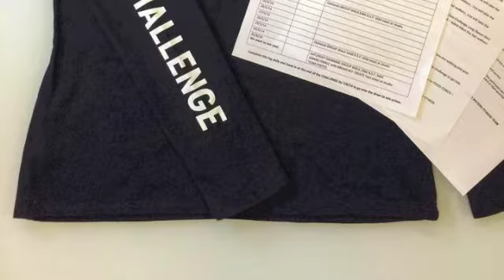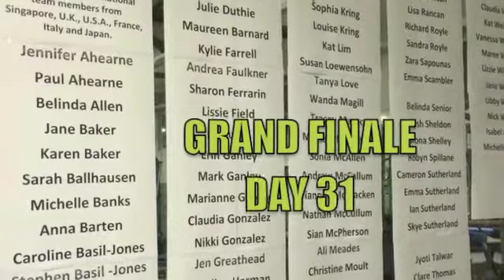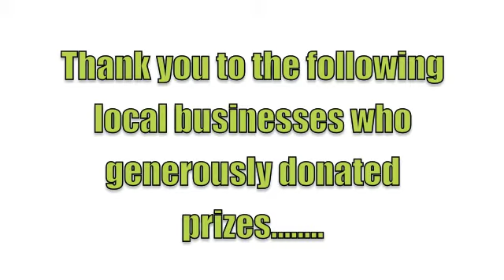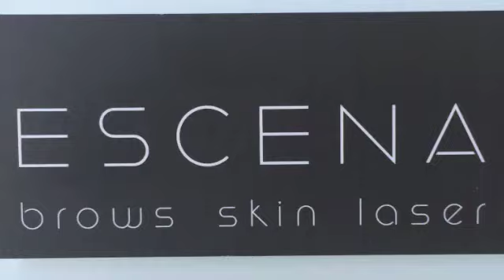RANCAN SISTERS FITNESS 5KM A DAY CHALLENGE 2014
Rancan Sisters Fitness 5km a day Challenge 2014.  Team members register and receive a team t-shirt, one month online Food Coach, Personal Log, 10 loyalty points, included donation to Chris O'Brien Lifehouse. The team commits to walking or running 5km a day for the month of May.  105 Team Members.